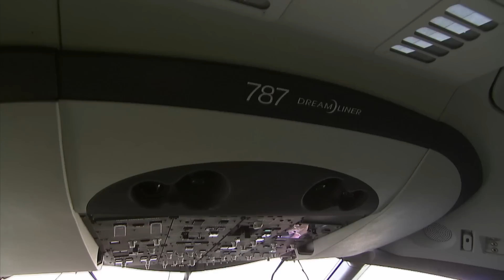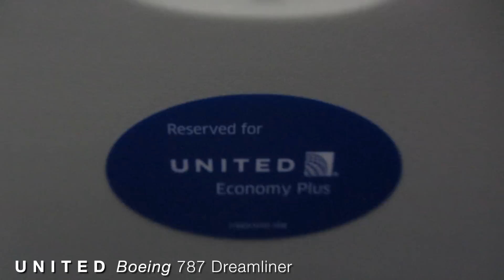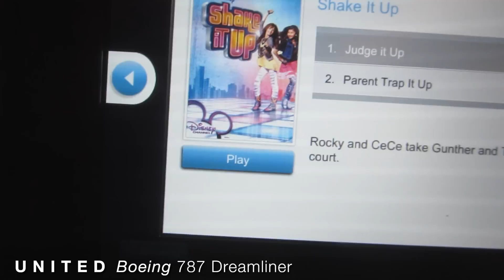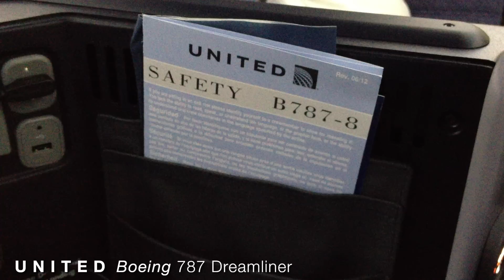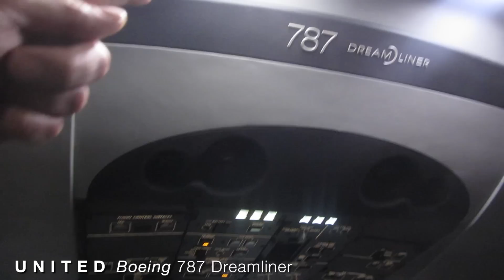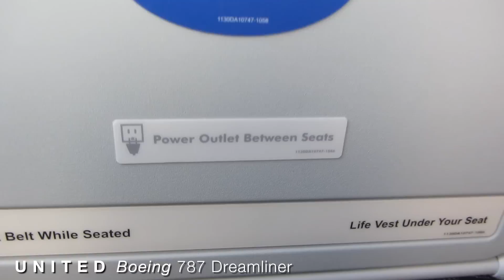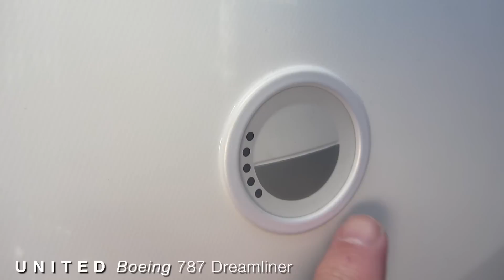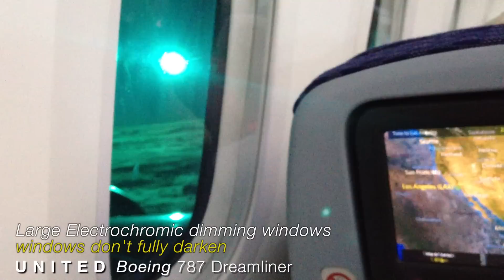United Airlines 787 Dreamliner flight experience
On November 16/18, 2012 I flew United's new 787 Dreamliner from Los Angeles to Houston. The 787 is an amazing new aircraft, although United's economy section is too jammed with 9 across seats on an aircraft intended for 8 across. United added a galley at door 2 which ruins the dramatic entryway Boeing intended. Unfortunately, most airlines are jamming their 787's with too many narrow seats per row with narrow aisles. Only Japan Airlines has equipped all of their 787's with 8 seats per row in economy as Boeing intended. The 787 fuselage width is not wide enough to accommodate 9 seats. Unfortunately I will avoid flying on a 787 in economy class..other aircraft are more comfortable.